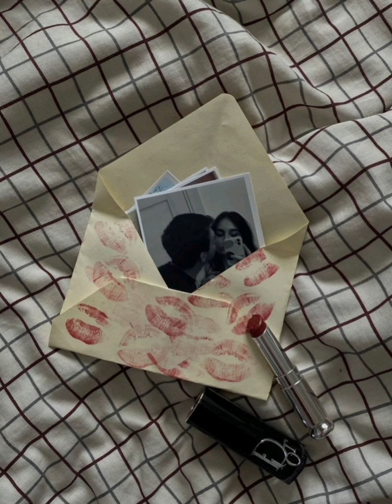Valentine's Day Subliminal : Get your desired love life + glow up before Valentine's Day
𝓥𝓪𝓵𝓮𝓷𝓽𝓲𝓷𝓮'𝓼 𝓓𝓪𝔂 𝓢𝓾𝓫𝓵𝓲𝓶𝓲𝓷𝓪𝓵

× I used an Indian music because I really liked it despite not being Indian myself , I hope that's okay ×

*Listen at a low volume
*Can be sped up
*Only get your desired results from this subliminal
* Unisex (anyone can use it)
* Headphones are recommended but not required

Affirmations:

I am loved unconditionally
I attract my desired partner for Valentine's Day and every other day
I have my desired partner for Valentine's Day and every other day
I am loved on Valentine's day and everyday
I get a huge glow up before Valentine's Day
I have the best Valentine's Day ever every year
I am constantly reminded that I am the most beautiful person in the the world
I manifest all my desired physical features before Valentine's Day
I am showered with loving gestures, romantic attention, unconditional love, affection and unique thoughtful gifts on Valentine's Day
I have my desired kind of love
I am deserving of love and affection on Valentine's Day and every day.
I radiate love and attract loving relationships into my life.
I am open to receiving love in all its beautiful forms.
My heart is filled with love and gratitude for the people in my life.
I am surrounded by love and cherished by those who care about me.
I choose to celebrate love and spread joy on Valentine's Day.
I am worthy of a love that is deep, genuine, and unconditional.
I am grateful for the love I have experienced and the lessons it has taught me.
I attract loving and kind-hearted individuals into my life.
I am a magnet for love and affection, and it flows effortlessly to me.
I am complete and whole all the time.
I embrace self-love and prioritize my own happiness on Valentine's Day.
I am deserving of romantic gestures, surprises, and acts of love.
I am grateful for the love I have for myself and the love I receive from others.
I celebrate the love I have for my family, friends, and significant other
I choose to focus on the positive aspects of love
I am open to giving and receiving love with an open heart.
I am a source of love and inspiration to those around me.
I attract loving and healthy relationships into my life effortlessly.
I am deserving of a love that makes me feel cherished and valued.
I embrace vulnerability and allow love to flow freely into my life.
I am grateful for the love and support I receive from my loved ones.
I am worthy of a love that brings out the best in me and makes me feel alive.
I choose to celebrate love in all its forms on Valentine's Day and every day.
I am open to new romantic possibilities and experiences on Valentine's Day.
I am a beacon of love and positivity, attracting love into my life effortlessly.
I am deserving of a love that is passionate, nurturing, and fulfilling.
I choose to focus on the love I have in my life.
I am grateful for the love that surrounds me

I am open to receiving and experiencing a love life that surpasses my wildest dreams.
I radiate love and  I have a partner who loves and adores me unconditionally.
My love life is filled with joy, passion, and deep emotional connection.
I am deserving of a love life that brings me happiness, fulfillment, and growth.
I have a partner who cherishes and supports me, creating a love life that is extraordinary.
I have an extremely loyal partner
I have my desired life
I have my desired everything
I have my desired love life
I am so lucky in love
Only my positive and desired thoughts manifest
I only get my desired results from this subliminal
This subliminal is extremely powerful
I get extremely fast results from this subliminal. I get full results from this subliminal after one listen. I get results from this subliminal at the speed of light. I get permanent results from this subliminal. The affirmations in this subliminal are repeated infinite times in my subconscious mind. I'm a master at manifesting. It's already done.